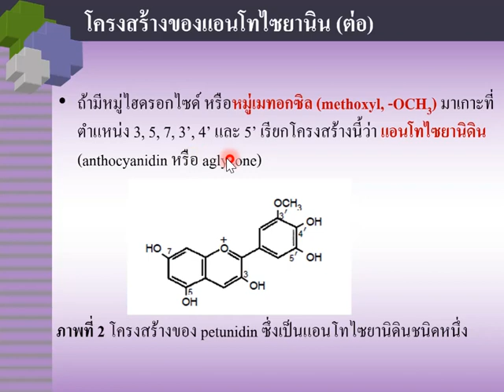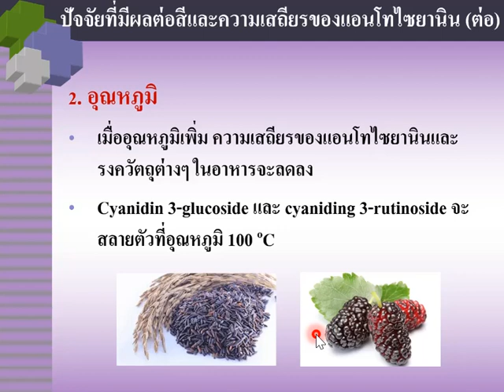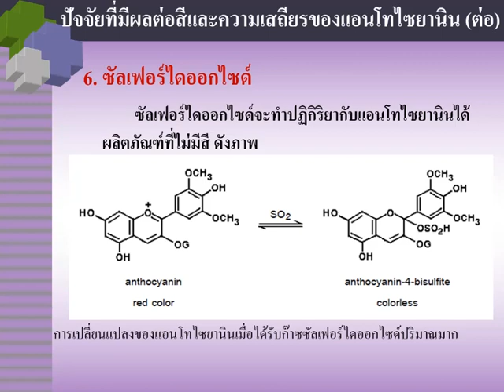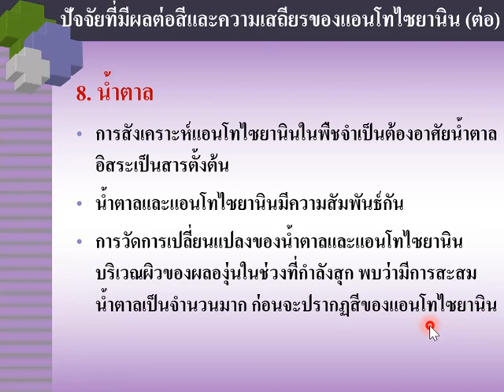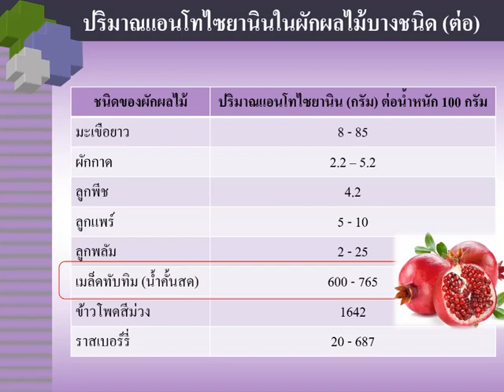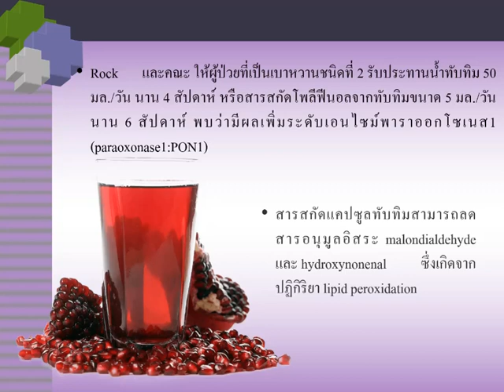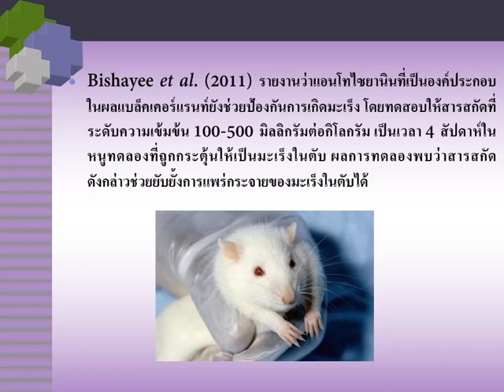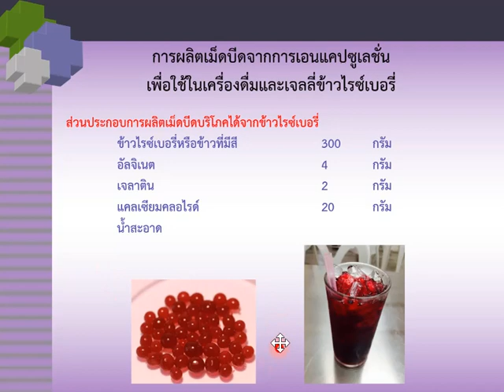Online Anthocyanin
Anthocyanin for health
by Dr. Julaluk Khemacheewakul